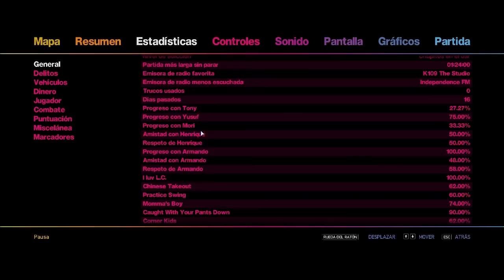GTA 4 Episodes From Liberty City - The Ballad of Gay Tony - Parte 10 - CAUGHT WITH YOUR PANT DOWN